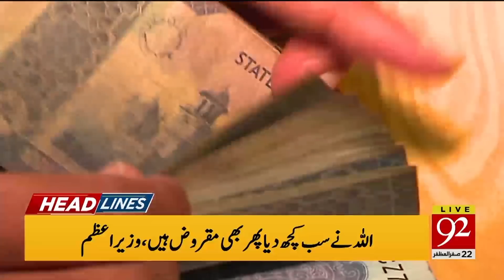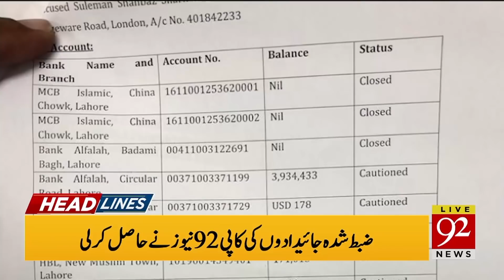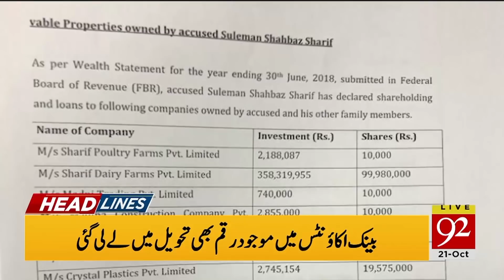News Headlines | 06:00 PM | 21 October 2019 | 92NewsHD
PM Imran Khan says govt will support joint investment projects under CPEC